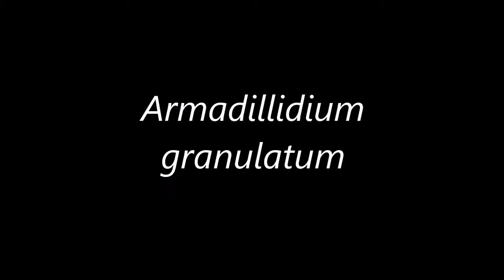Armadillidium granulatum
Entradillas : Postmoderm Jukebox –  Toxic (Feat. Melinda Doolittle)